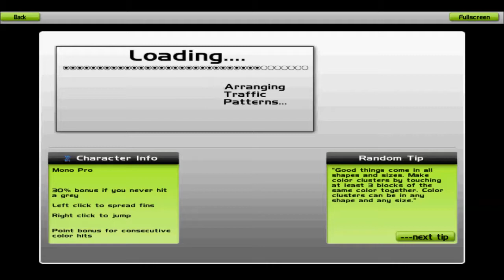Testgeräusch - Longer F (8 bit) [Original mix]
Please don't ask my why I called it "Longer F", just get a piano and try to play it.

Hello again to the greatest game ever written in the world: Audiosurf!
I decided to do this because I ran out of pictures to post, so you'll get just this video:)

Boss Pi